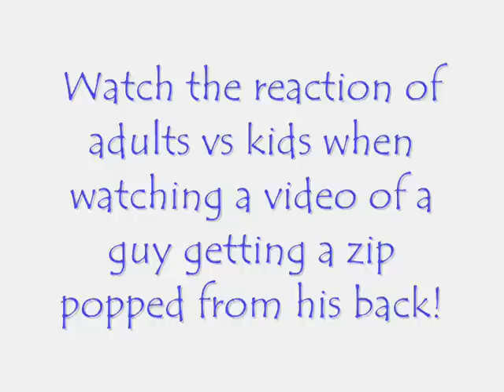People react!!!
Watch the reaction of adults and kids when watching a video of someone getting a pimple "popped"!

Watch these videos yourself;